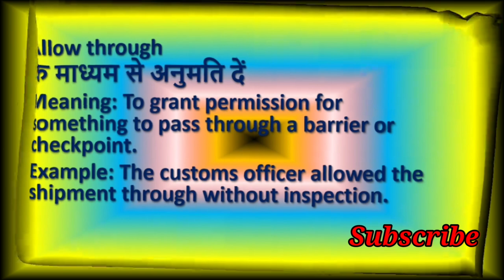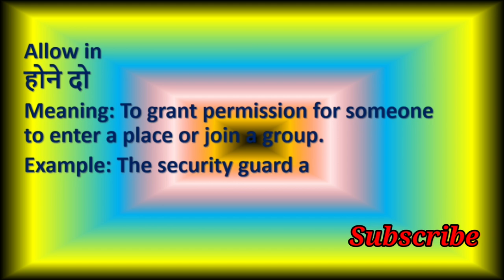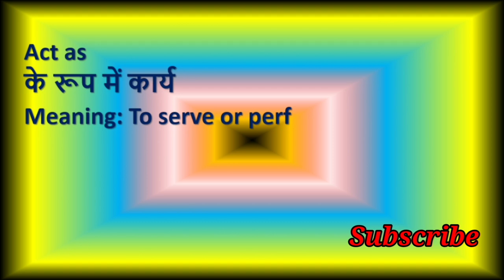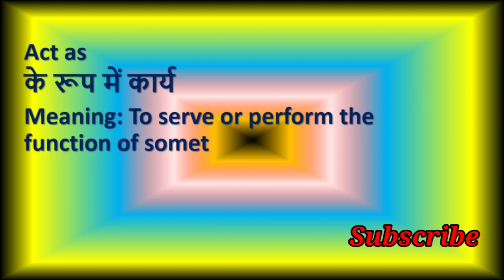Phrasal Verbs Of "Allow and act" which Very Important For Speak English Fluently | English part 4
'Allow' and 'Act' - Vital Phrasal Verbs for Fluent English Speaking"
Phrasal Verbs Of "Allow and act" which Very Important For Speak English Fluently | English Spoken |

🔑 Unlock the door to fluent English with essential phrasal verbs using "allow" and "act"! 🔑

📚 In this video, we explore a series of crucial phrasal verbs related to the words "allow" and "act" that are guaranteed to enhance your English speaking skills. Whether you're new to the language or looking to refine your fluency, these phrasal verbs are indispensable.

💡 Delve into the rich meanings of expressions like "allow for," "allow in," "act on," "act out," and more. Mastering these phrasal verbs is your key to becoming a more confident and versatile English speaker.

🚀 What to expect in this video:

Learn the definitions and real-world applications of key "allow" and "act" phrasal verbs.
Discover how to use them naturally and effectively in conversations.
Boost your speaking skills, making you a more competent English communicator.
Deepen your understanding of how native speakers use these phrasal verbs in everyday situations.
Don't miss this opportunity to level up your English!

Let's build a community of confident English speakers together!